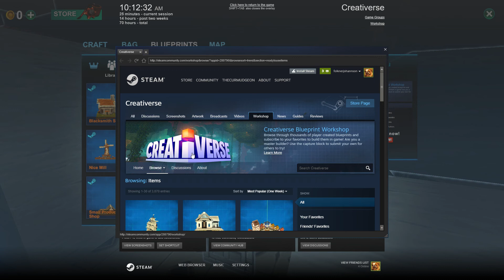Creativerse - More blueprints to look at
Oh man TheCurmudgeon is out among the wilds.  Come check out Creativerse with me.
Creativerse is a free-to-play sandbox survival game developed by Playful Corp.  Inspired by Minecraft, it takes place in procedurally generated world of blocks where players interact with flora and fauna, crafts items, and build constructions.